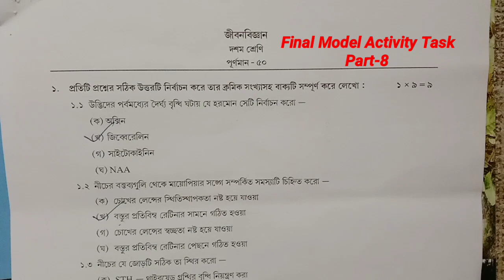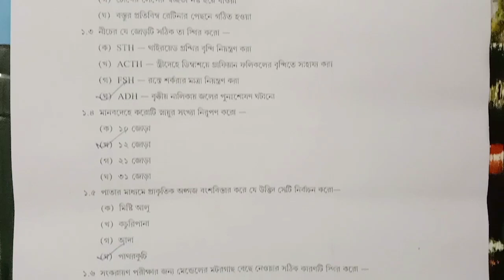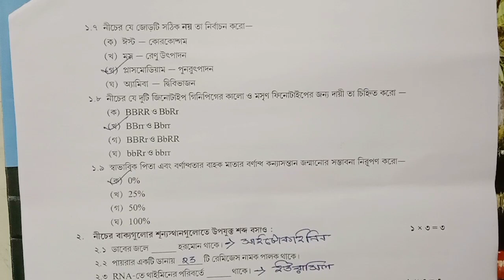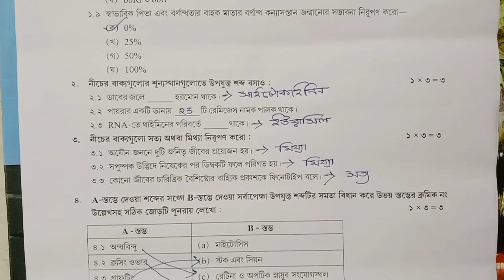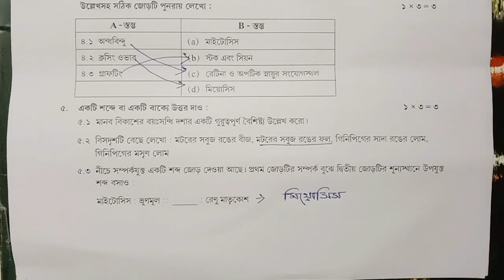Class-10 Life Sciences Final Model Activity Task Part-8 Full Solution ll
✅ Class 10 Model Activity Task Part-1,2,3,4,5,6, 7,8 উত্তর পেতে নিচের লিঙ্কে ক্লিক করো